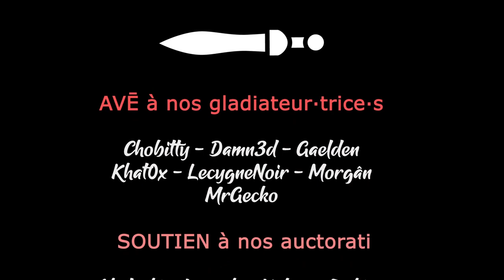#04. TERMINATOR DARK FATE DEFIANCE - Nous sommes Légion face à Légion ! [FR]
-24% SUR LE JEU avec le code TERMINATOR dans votre panier !

- Ardarin
- Broudaff
- Le Baron d'Onyx
- Mallevin
- Mangazore
- Mazamara
- Zmoi6